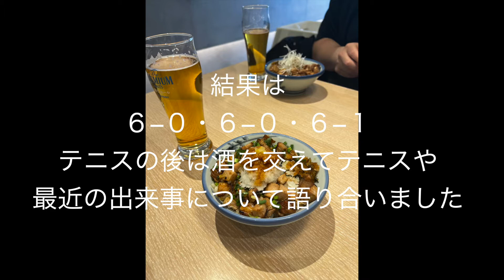Twitterのフォロワーさんとシングルス5セットマッチ！？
どうも知性のついたゴリラテニスC Hのかっちゃんです！
今日は、Twitterのフォロワーのまさおさんとテニスをさせて頂きました！テニスに対する情熱がすごく見習うところたくさんあってまた一つ良い出会いができたなと思いました！

現在私はOTとして仕事をしており、テニスプレーヤーの皆様の身体のメンテナンスをする活動をしております。主にPNFテクニックを用いてメンテナンスをさせて頂いております。
PNFとは重心移動や四肢の動きの反応性を高めて、より効率的な動作を獲得していく概念のテクニックです。施術に興味ある方は是非Twitterやコメント欄にメッセージをください！